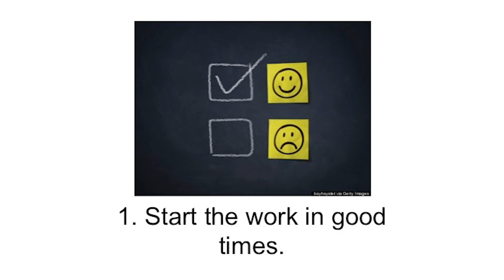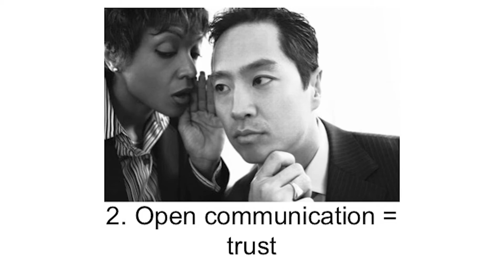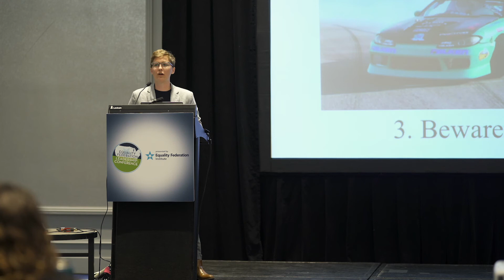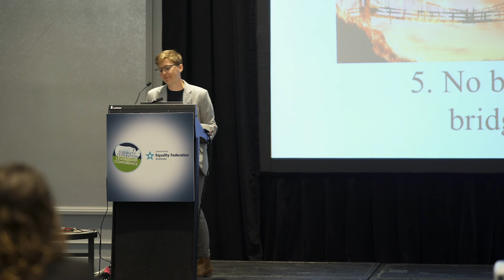Working in Coalition on HIV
Dylan Waguespack, Louisiana Trans Advocates